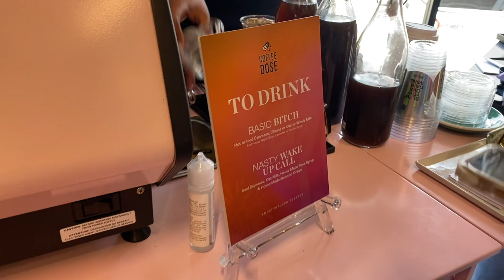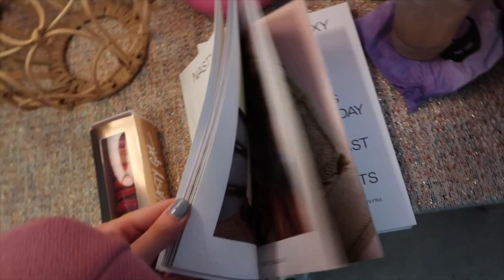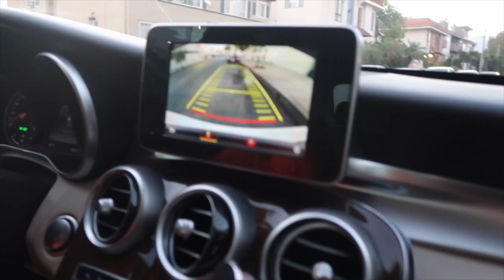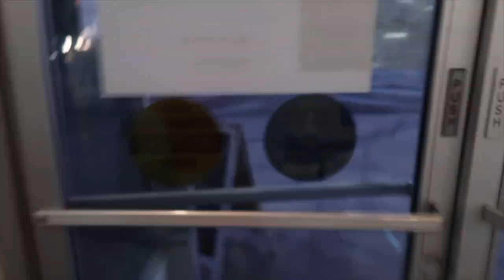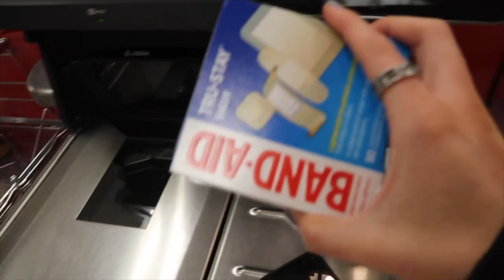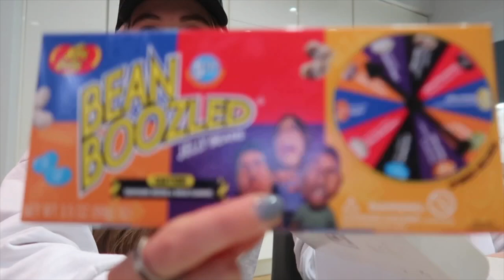RANDOM NIGHT VLOG IN LA / CLIPS FROM THE NASTY GAL SHOWROOM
The most random vlog ever. I included some clips of the Nasty Gal showroom to show you guys how the event looked! Then an LA night vlog... we decided to stay in on a Friday night. Vlog includes magnolia bakery cake, target run and a bean boozled challenge haha. Hopefully you guys enjoy this video! And btw magnolia cake is the best cake I can eat the whole thing.